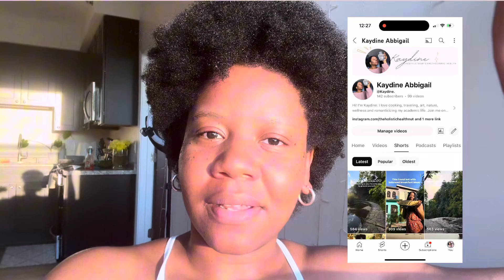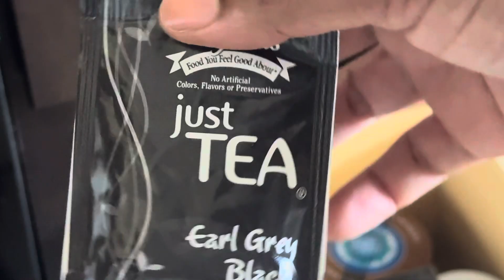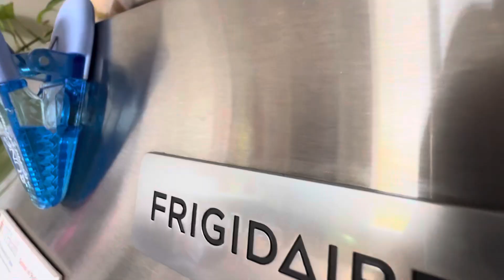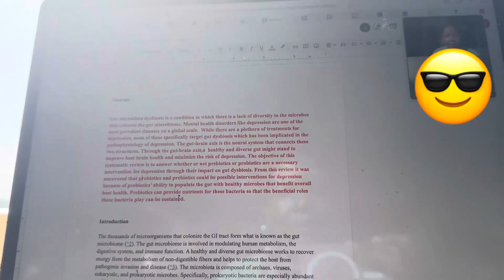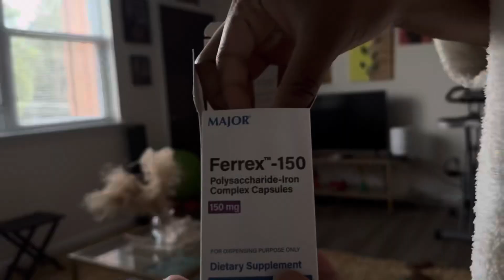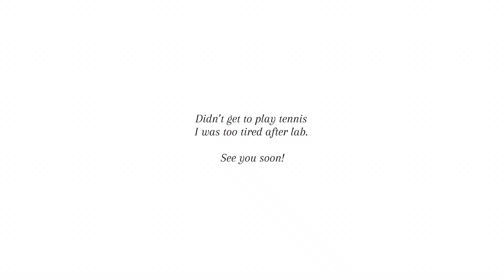A few productive days in my life ✨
Its been a long hiatus. We’re back baby! Spend a few chill, productive days with me.